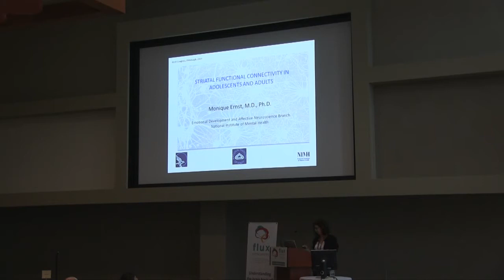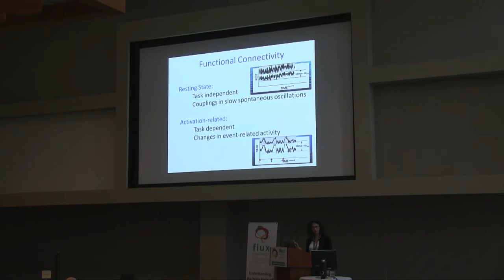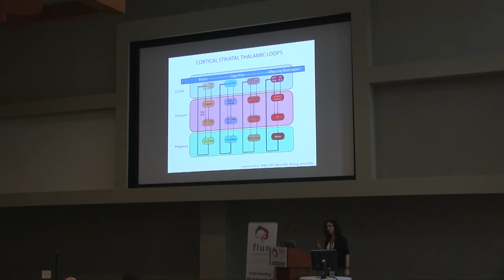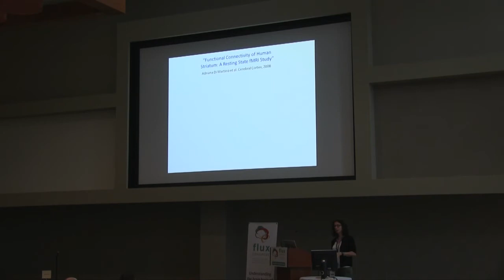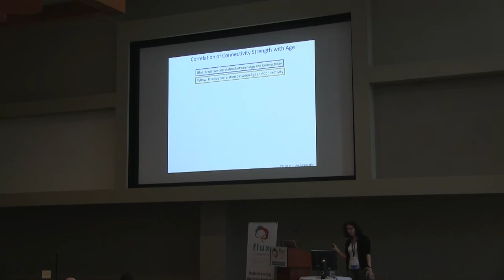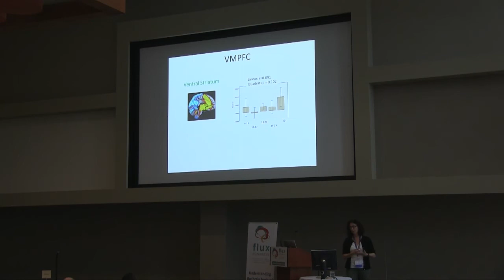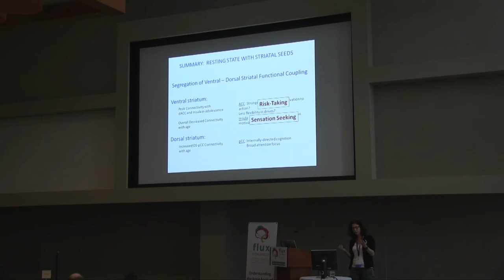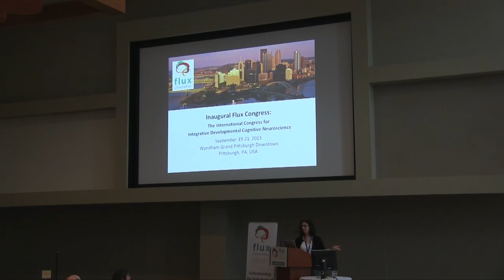Monique Ernst, National Institute of Mental Health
Striatal Functional Connectivity in adolescents and adults